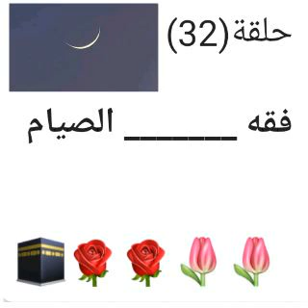Oustaz Mamadou Hady Diallo sur le Ramadan N°32 le 15 Mai 2021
☪En date du 16 Mai 2021
( 04 Shawwàl 1442)🌙
حلقة(32)

*فقه _______ الصيام*

À occasion de ce mois de ramadan notre frere Cheikh Mamadou Hady Diallo nous gratifie en nous accordant son temps pour nous faire un dars journalier qui concerne le mois bénit de ramadan qui soit rétribuer par des milliers de récompenses d'Allâh Azza Wa Djalla , ceci dit nous encourageons tout le monde de suivre ces enseignements pour améliorer son comportement et pour  parfaire cet adoration, Qu'Allah nous accord la santé de fer pour avoir la force de jeuner et par sa grâce  qu'il  accepte notre jeune  (allahouma amiine)🤝